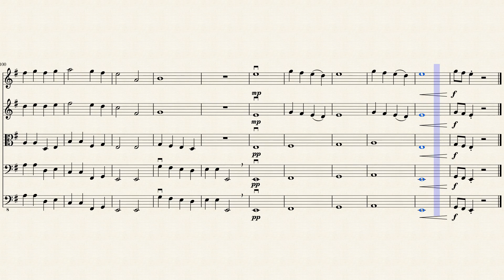Incantations(Violin 1, Violin 2, Viola, Cello, and Double Bass)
This is the 15th piece that I have written! Sheet music made with MuseScore